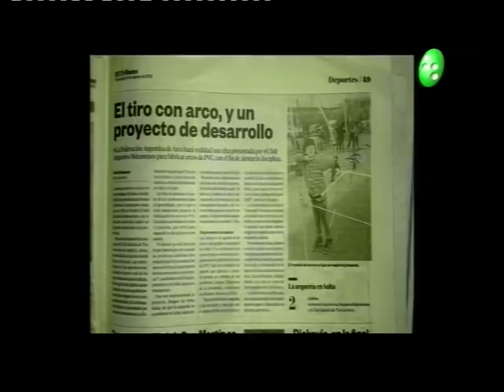Pulso Urbano: Escuela de arqueria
Raúl Córdoba y Federico Mattar Caumo instructores de tiro con arco de la escuela Arqueria Santiago, que funciona en el TIro Federal de la ciudad de La Banda, nos visitaron para hablar de esta disciplina que crece en nuestra provincia.